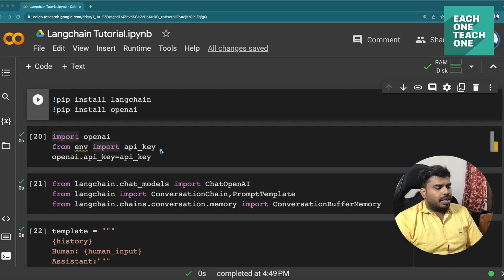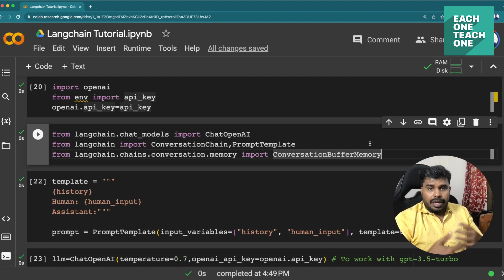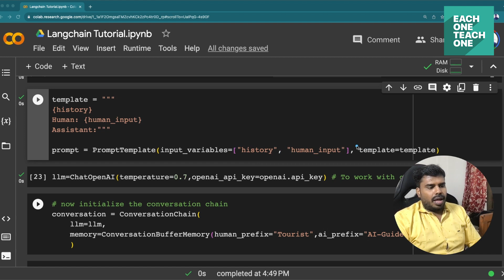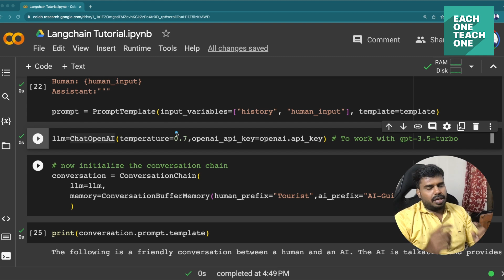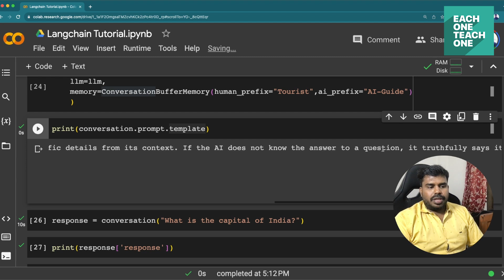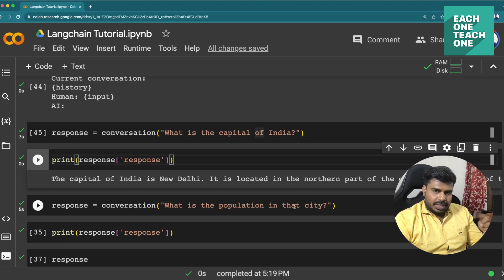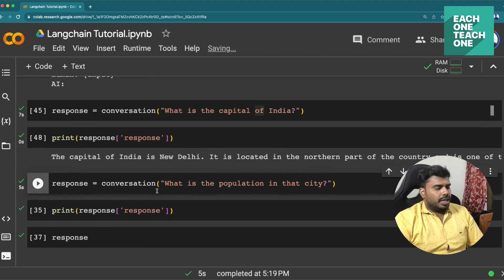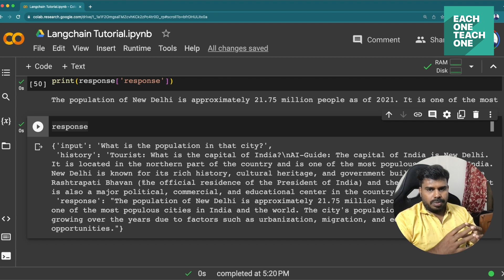⛓️ What is langchain? | Each One Teach One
Introduction to Langchain

In this video, I will give you a brief introduction to Langchain, a powerful tool for building conversational agents, summaries, and question answering systems using large language models (LLMs). I will also show you a short demo of how to use Langchain to build a simple conversational agent.

What is Langchain?

Langchain is a Python library that makes it easy to use LLMs to build conversational agents, summaries, and question answering systems. It provides a simple API that abstracts away the complexity of working with LLMs, so you can focus on building your applications.

What can you do with Langchain?

With Langchain, you can build a wide variety of applications, including:

Conversational agents that can answer your questions, provide summaries of documents, or even generate creative text formats.
Summaries of documents that are both accurate and informative.
Question answering systems that can answer your questions in a natural way.

Timestamps

0:00 Intro
0:42 What problem does Langchain solve?
2:37 Demo
10:42  Conclusion

How to use Langchain?

The Langchain API is very simple to use. You can start by creating a new Langchain instance and loading your LLM of choice. Once you have loaded your LLM, you can start building your application.

Demo

In this video, I will show you a short demo of how to use Langchain to build a simple conversational agent. I will show you how to load an LLM, create a conversation, and respond to user input.

Conclusion

In this video, I gave you a brief introduction to Langchain and showed you a short demo of how to use it. I hope you found this video helpful.